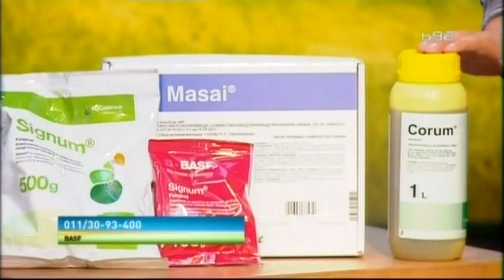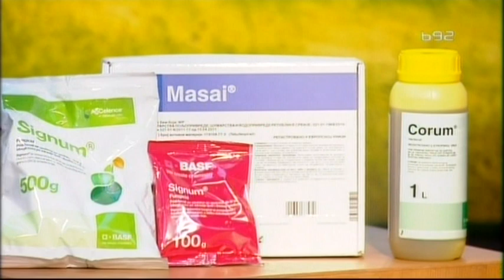BASF - zastita soje i voca vrhunskim preparatima